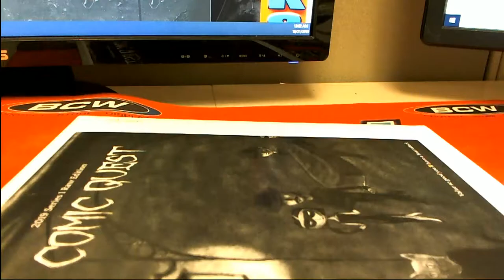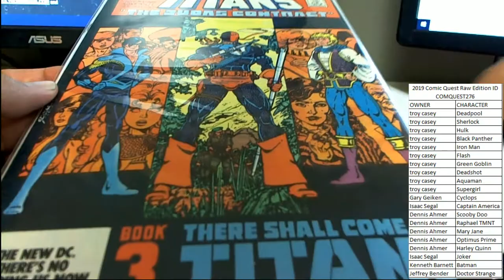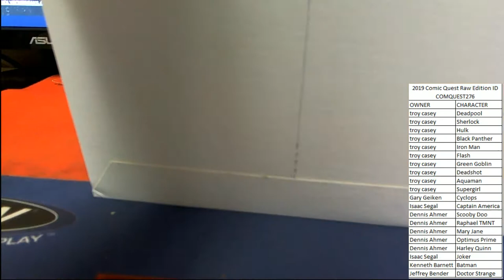2019 Comic Quest Raw Edition ID COMQUEST276